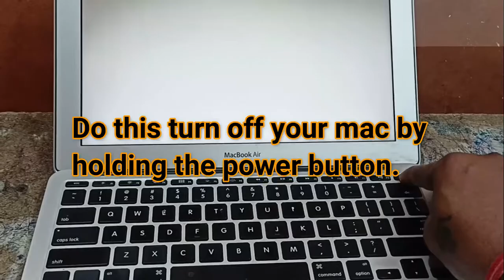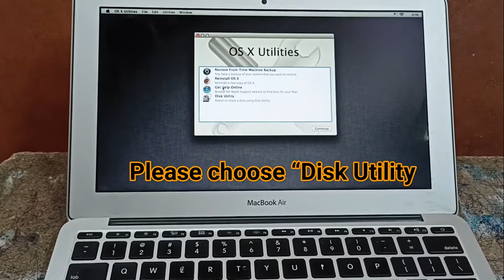How to Fix Flashing Folder With Question Mark on Macbook